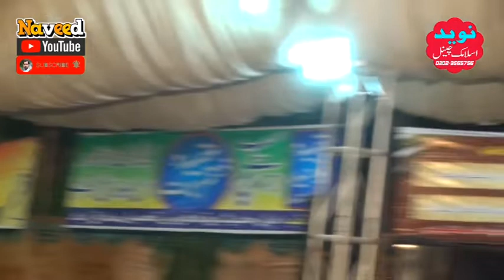defay sahaba Ikram Razi Allah Talha anha. Defense of the Companions .naveed irshad Islamic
defay sahaba Ikram Razi Allah Talha anha. Defense of the Companions .naveed irshad Islamic .sahaba ikarm ki azmat azmate sahaba.
#Assalam -e-alykum
tamam Doston se gozarish h K apko is Chanel par sirf Islamic Vedio Milan gi agar ap Islamic Vedio dekhna chahte hen to.

#. naveed irshad Islamic you tube channel Ko  sabsacraibe Kary or Bel icon on Kary
 taky hamri anywali tamam Vedio barwaqt apko milen
Naveed irshad Islamic
hamarah watsapp.no.03023565756
Zery ahtmam jaminyah masjid darullislam Taj GHAR Ryk Naveed Islamic Ryk ..
اسالام علیکم تمام دوستوں سے گزارش ہے کہ ہمارے یوٹیوب چینل کو سبسکرائب کریں تاکہ ہماری آنے والی تمام ویڈیو بیان آپ کو سب سے پہلے میلیں شکریہ
*L I K E I I S H A R I I S U B S C R I B E *